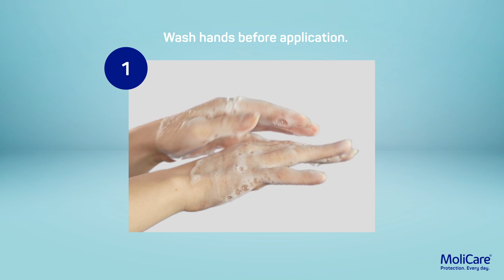HOW-TO: Use of MoliCare® Skin moist wash gloves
It is very important to protect damaged skin.
With our MoliCare Skin wash gloves, gentle cleaning without water is possible. In addition, the gloves are pH skin neutral and help to maintain the acid mantle and skin health.